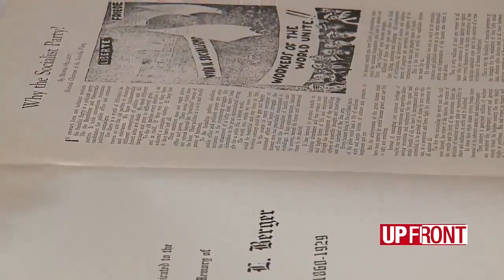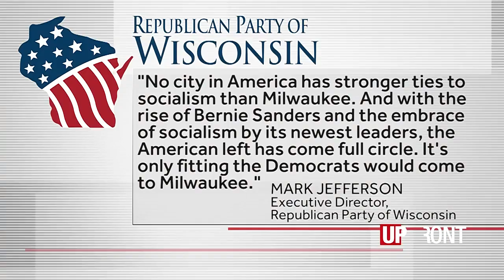Socialists picked Milwaukee first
Adrienne Pedersen says the first ever national political convention in Milwaukee was the Socialist Party of America.